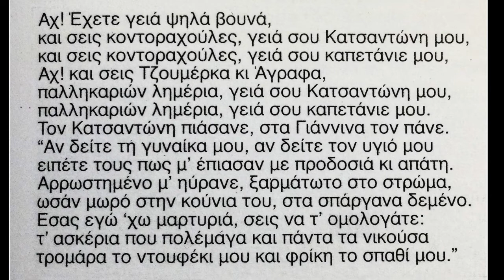ΕΧΕΤΕ ΓΕΙΑ ΨΗΛΑ ΒΟΥΝΑ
ΕΧΕΤΕ ΓΕΙΑ ΨΗΛΑ ΒΟΥΝΑ, Ιστορικό Τραγούδι Ηπείρου.
Τραγουδάει ο Σάββας Σιάτρας, Συνοδεύουν οι μουσικοί:
Σταύρος Καψάλης, κλαρίνο, Βασίλης Φάκος, βιολί,
Θανάσης Μαρκόπουλος, λαούτο, Νίκος Κοντός, ντέφι.
Από το δίσκο "Κούγω τον άνεμο κι αχά" του Αρχείου Ελληνικής Μουσικής.